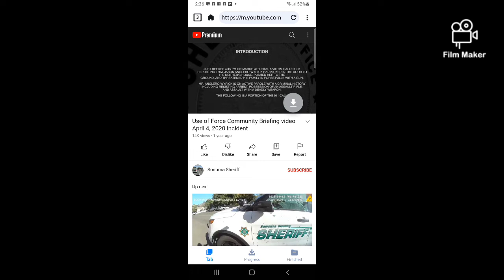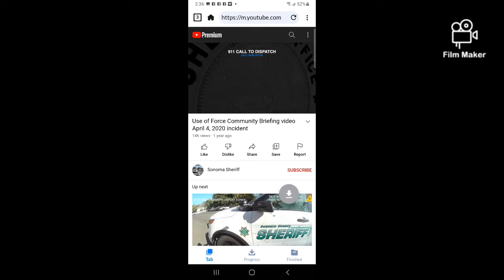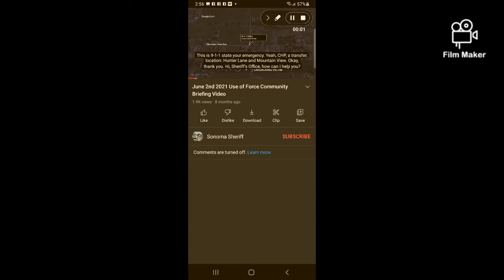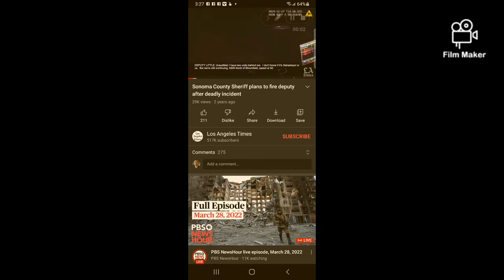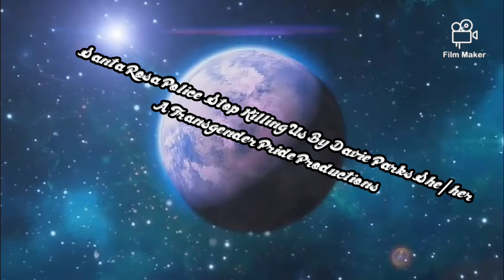March 28, 2022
SANTA ROSA POLICE STOP KILLING US

BY DAVIE PARKS A TRANSGENDER PRIDE PRODUCTION